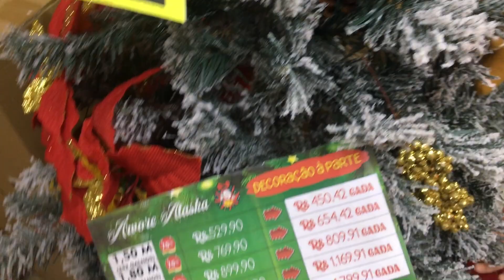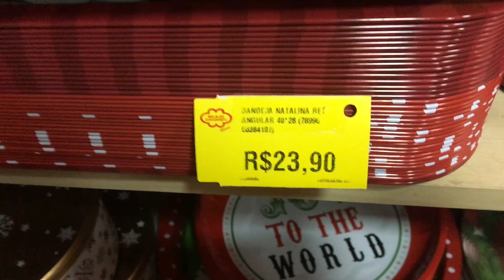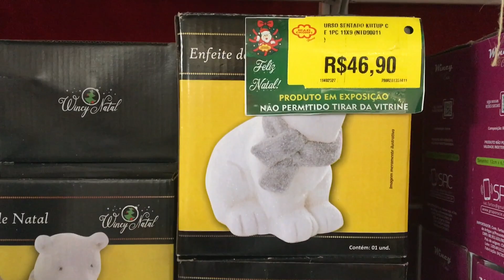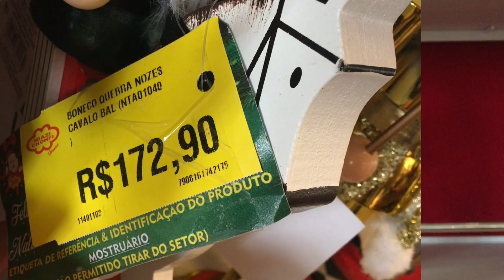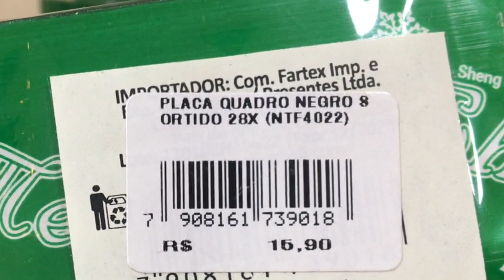DECORAÇÃO PARA NATAL E MESA POSTA NA NIAZZI CHOHFI|ACHADINHOS NA PROMOÇÃO|PRISCILA MOLERO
. 💜Parcerias/Divulgações

Que Deus abençoe cada um de vocês,um beijo💜

ENDEREÇO: AVENIDA ARICANDUVA ;5555-SÃO PALO